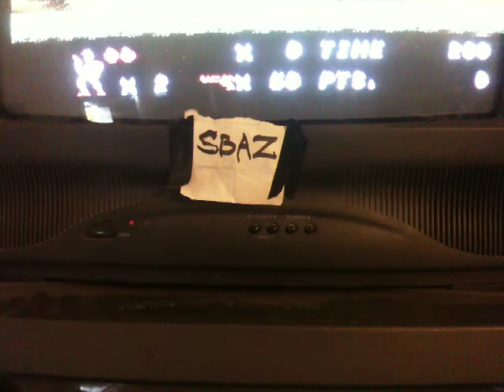Code Name Viper Normal NES 11800